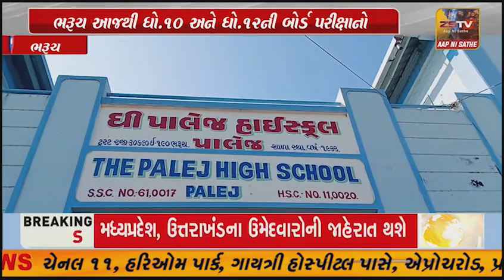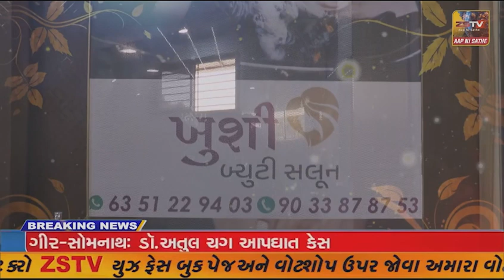ભરૂચ સહિત તાલુકામાં બોર્ડ ની પરીક્ષા નો આજથી પ્રારંભ